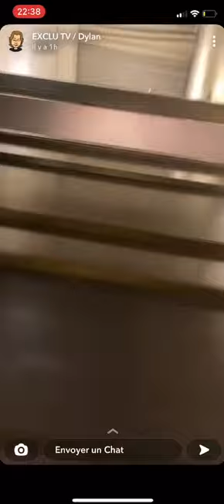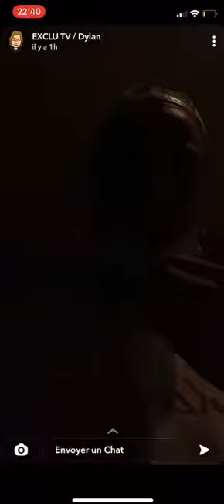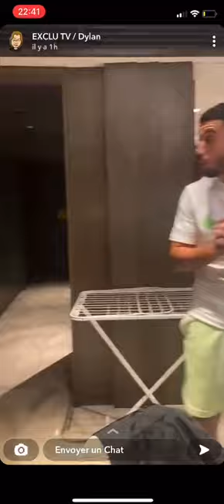Lila Taleb : Ahmed l'affiche sur ses réseaux, elle le confronte en personne